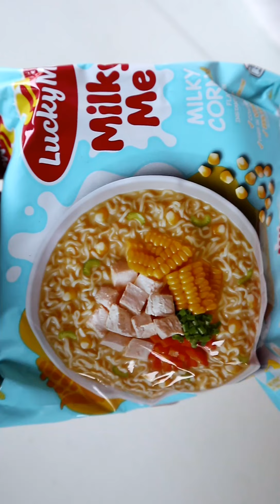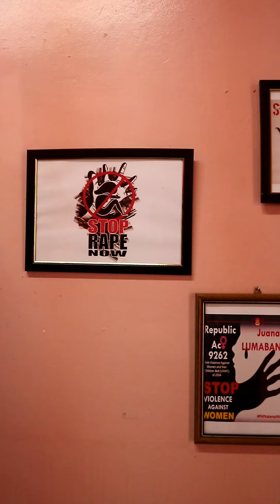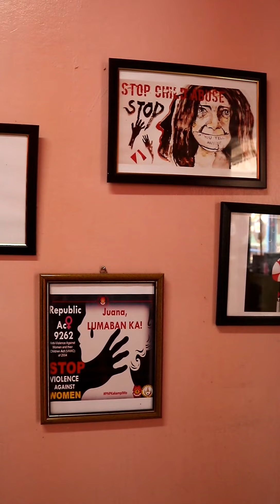A Day in the life 🍂📍Aesthetic Vlog 👨‍💻🗓